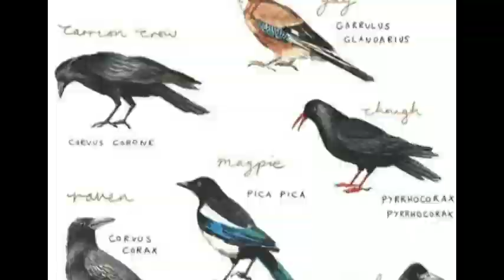10 interesting facts about crows